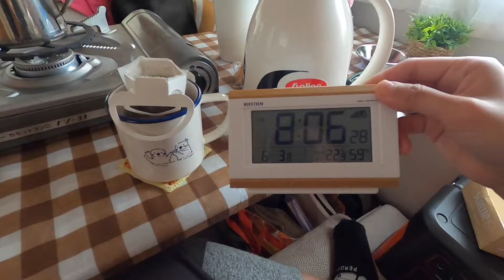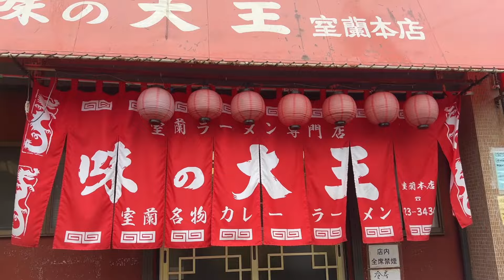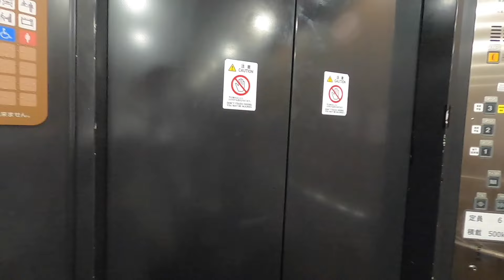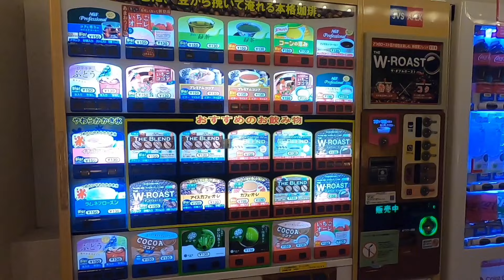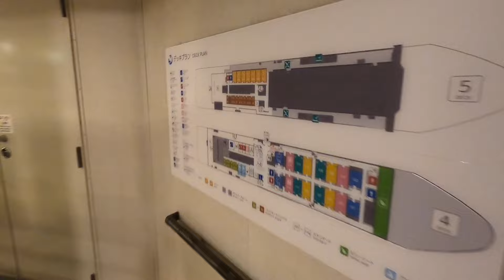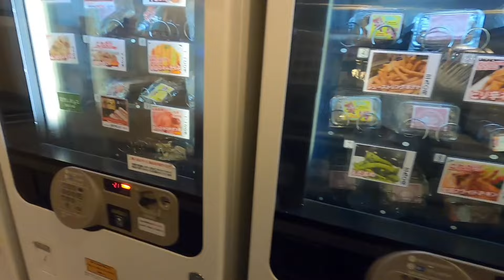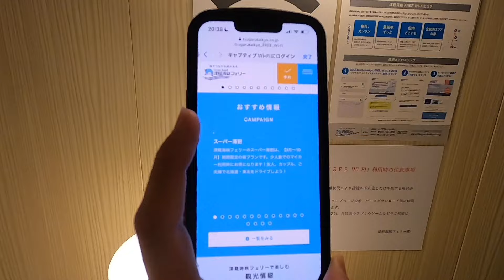北海道キャンピングカー女子旅｜室蘭→青森【青蘭フェリー】室蘭名物カレーラーメン｜津軽海峡フェリー［vo.7］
2024年6月の東北、北海道旅です。

五話

🟡レンタルしたキャンピングカー
AtoZ アンソニーライト

🟡旅のきっかけ
津軽海峡フェリー🛳️の
青森⇨室蘭行きの開航キャンペーンが当たりました

(案件ではないです)

年に2回千葉でゆる〜いカフェイベントを開催しています
ぜひのんびりしに来てください♪

モカ風味CAF'E
日程 2024年10月19日(土)
時間 11:00〜16:00
入場料　1,000円（500円ドリンクチケット付き）
場所 スパークルバケーションハウス
〒299-3202
千葉県大網白里市南今泉４８８１−１２５
駐車場 白里海水浴場パーキング
※雨天決行•荒天中止

1日限りのカフェイベント
キャンピングカーも見学出来ます🚐